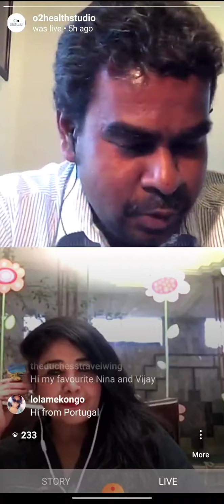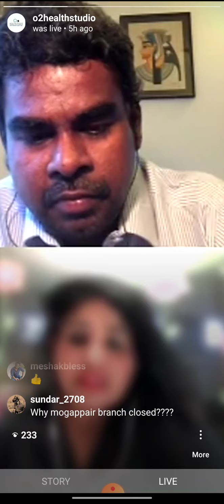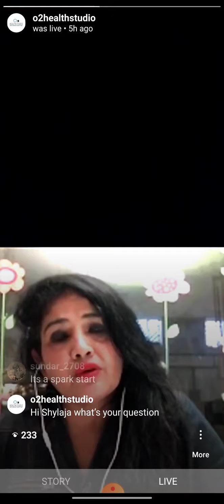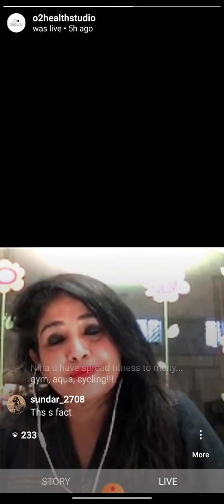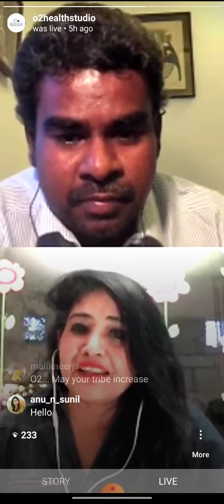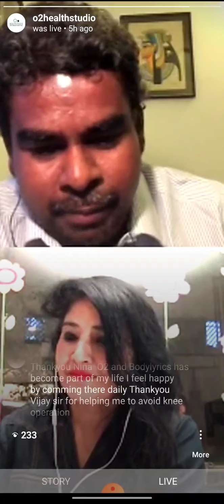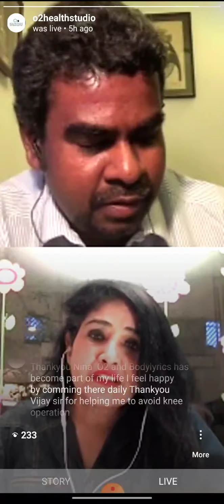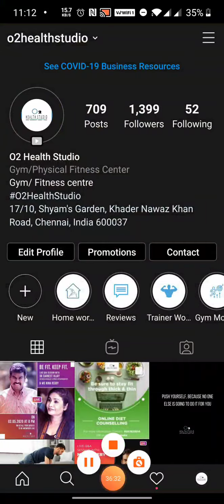Ms.Nina Reddy - O2 Interview